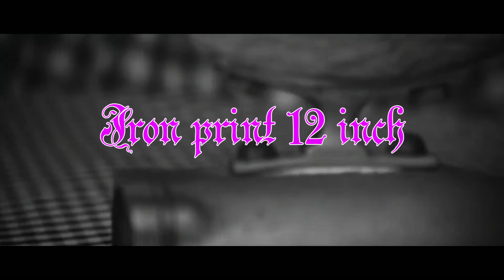Anklepants, Just one of the guys, IRON PRINT 12 inch.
i printed on the now nearly sold out anklepantsjustoneoftheguys 12 inch with the coal clothes iron used in the just one of the guys video.
i have 7 of them left, im doing a mail out this week !!, be sure to check out the just one of the guys video if you haven't already by searching of it on youtube